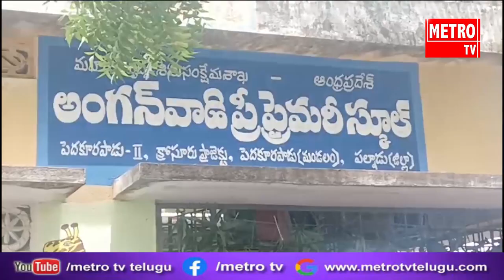తల్లిలా లాలించి తండ్రిలా ప్రేమను పంచేది అంగన్వాడి :- సర్పంచ్ గుడిపూడి రాజు